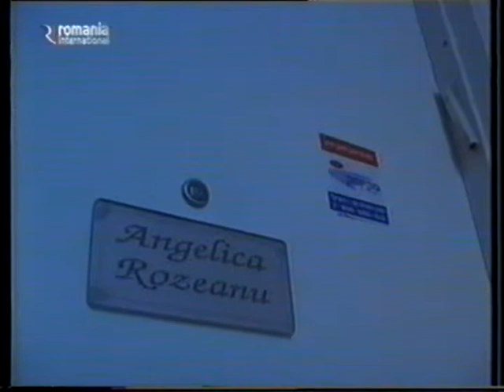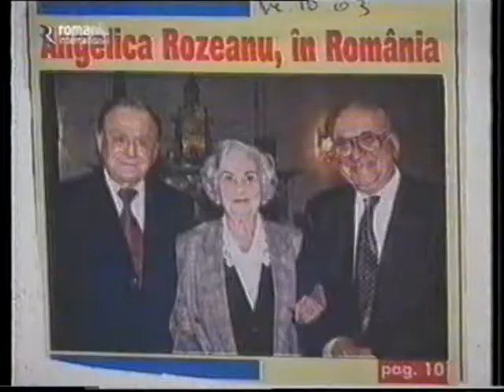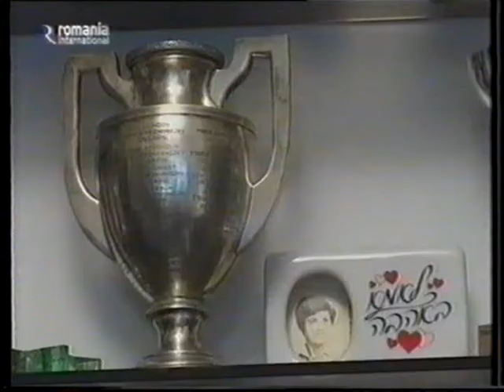mh11145_2004_aar_angi_tvr_Haifa_interview_p1of3_rom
mh11145